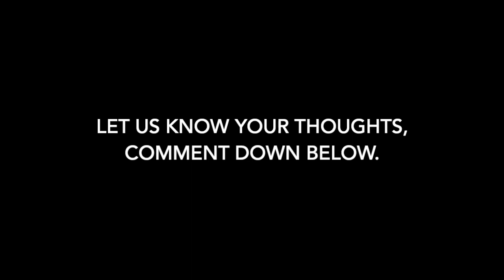ADIDAS Y 3 YOHJI COURT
Color: Footwear White/Red-Black
Style Code: FU9189
Release Date: March 19, 2020
Price: $300

Color: Black/Red-Footwear White
Style Code: FU9190
Price: $300